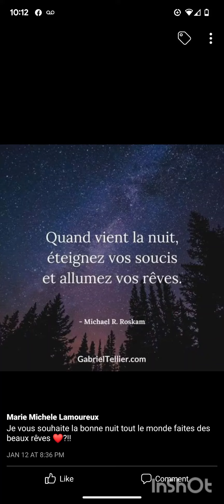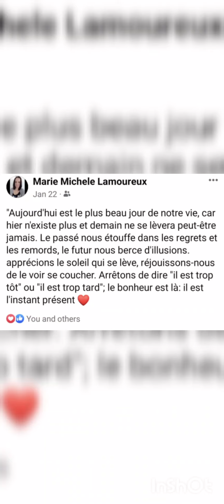Maria Maria 🎶✨🌻💛❤️✨💫 Beautiful thing . I don't own the rights of the music.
Pour ma petit sœur ❤️✨🌻Rest in Peace Maria Maria 🎶🥺🕊️🤍💛💫🌌